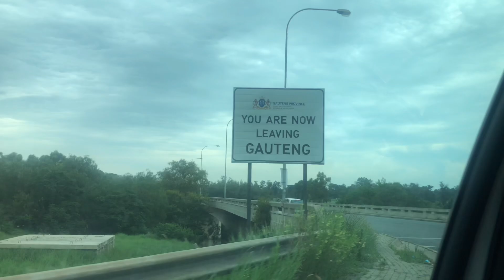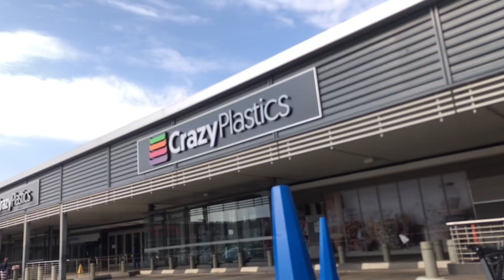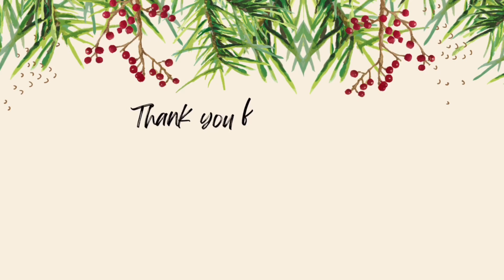Sorry I hoped on the VLOGMAS train a bit late but please watch ❤️🎄